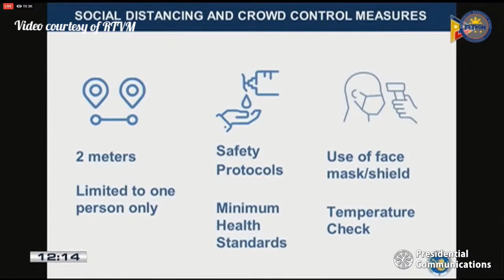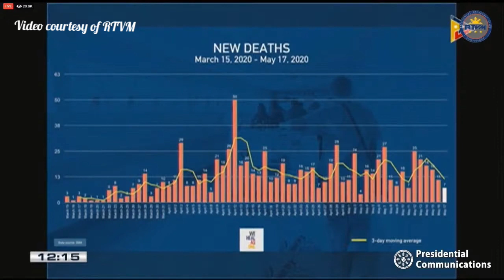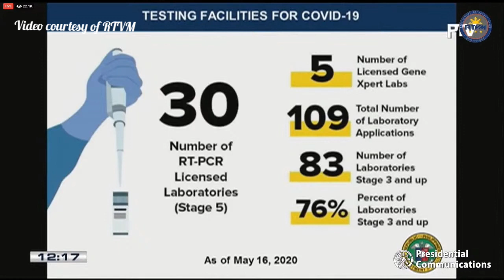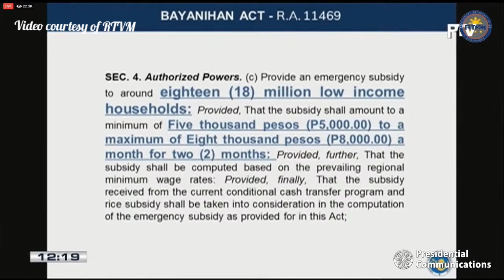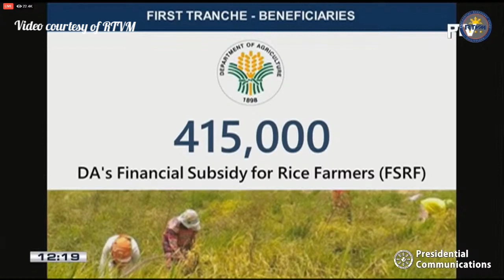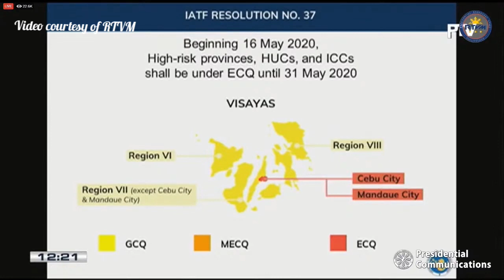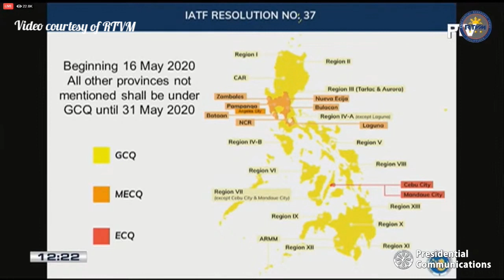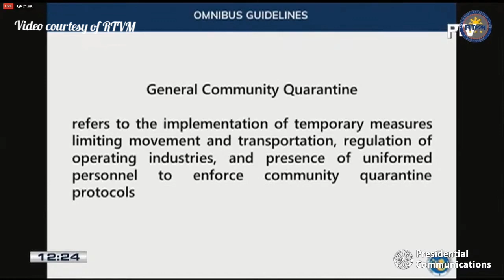Harry Roque nag ala Kim Chiu sa press briefing